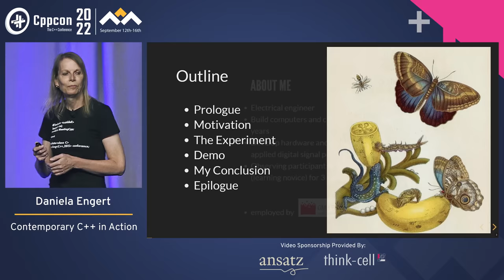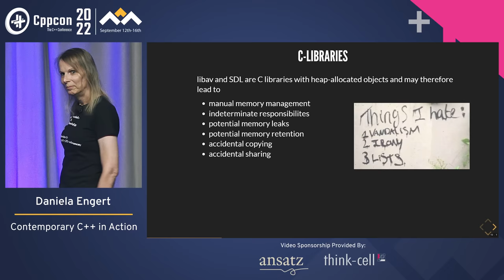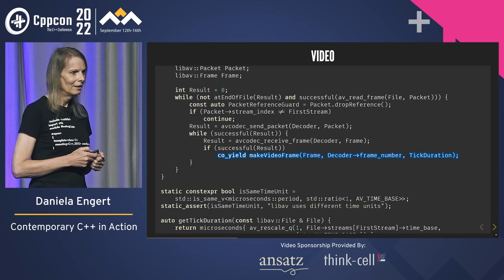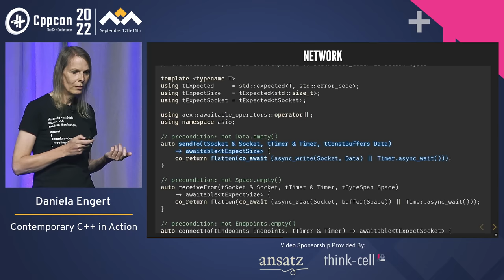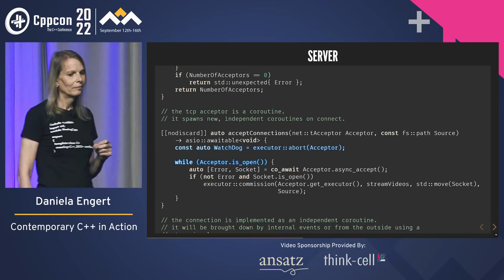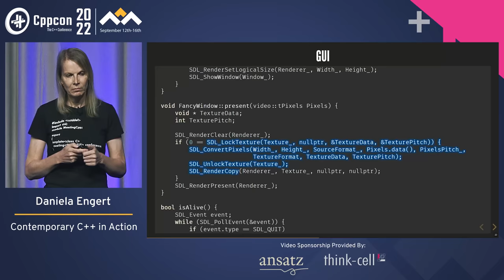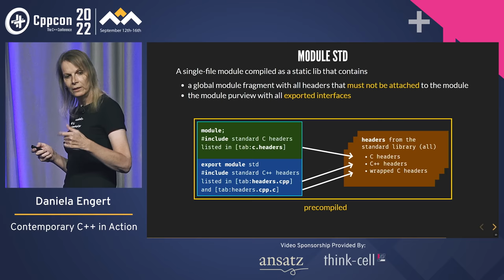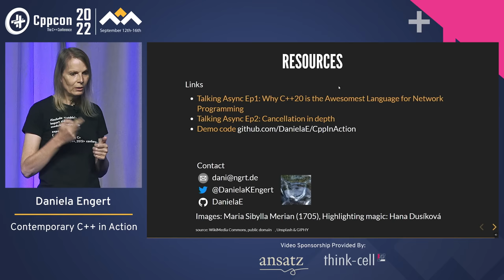Contemporary C++ in Action - Daniela Engert - CppCon 2022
This talk is different from typical conference presentations. Instead of focussing on one particular topic I want to take you with me on a journey where I put various pieces from the C++ landscape together into a small application and show how they fit together beautifully. My goal is to debunk the myth that the committee is looking to please experts and library developers instead of making life easier for the many developers in the trenches. This is not slideware, at the end of our tour the code will compile and run with some entertaining result.

On this journey, I will be visiting modules (using modularized popular libraries and others that constitute the app), do some network programming with coroutines (based on ASIO executors, as there are no C++ standard executors yet), slip in one or two of the flagship C++23 features, like explicit object parameters or some of the new library stuff, and season the stew with items from recent C++ standards. It's a tiny application using techniques that an average programmer in the embedded or industrial world (like me) might find useful. The code I'll show also contains very tiny fragments of condensed or simplified sources in active development taken from our in-house codebase - old and trusted, but thrust into the modern age.

If time permits, I will detour a little into modules and show the options that C++20 gives you to create and compose your own modules. For that matter, almost every module translation unit type is present in the demo code to look at how these things can be done in practice. A second insert is a discussion of the object lifetime safety that coroutines can offer when composed well, and how important cancellation is.

Daniela Engert

Daniela has a degree in electrical engineering and has been working for more than 30 years in small innovative companies in the field of software and hardware development. She has spent her youth with exploring the very first microprocessors since the late 70's, and has been creating software professionally for 40 years now. After a long time using many different programming languages, C++ has now been the exclusive workhorse throughout the last two decades. With great pleasure Daniela is now also a member of the ISO C++ committee. For the better part of her career, the domain was applied digital signal processing (medicine, metrology, reconnaissance), but during the last decade the focus shifted onto special engineering in the field of industrial non-destructive testing of semi-finished and finished steel products using ultrasound. Besides that, she loves to relax with hard metal and soft cheese, hot curries and cool jazz.